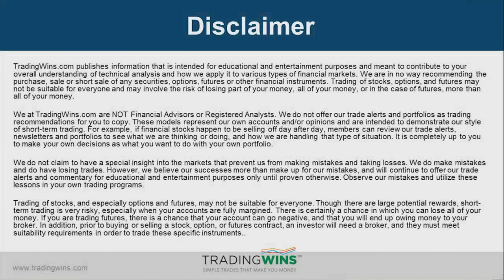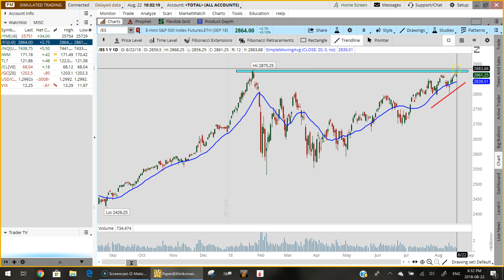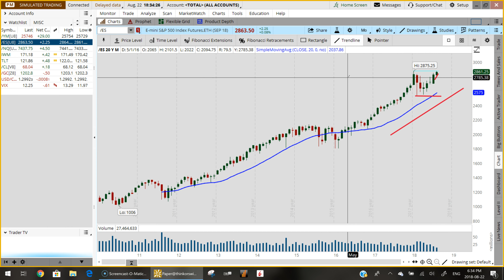Market Update Aug 22 2018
In today's update:

1)  U.S. Equity markets closed mixed today after the minutes of the July 31st - August 1st Federal Reserve meeting suggests more rate hikes to come. The Dow Jones Industrial Average dropped 88.69 points, the S&P 500 fell 1.18 points While the Nasdaq 100 closed higher by 29.92 points and the Russell 2000 finished higher by 4.50 points.

2) Crude Oil Futures soared and closed higher by $2.04 or 3.1% after an unexpected drop in U.S. Crude stockpiles while Gold Futures gained another $3.20 as pressure on Trump increases. The Bond Market advanced dropping the yield on the 10-year treasury note to 2.819.

3) There has been a lot of media coverage surrounding this historic bull run for U.S. equities but can it really continue for much longer or has the market already given us signals of a potential reversal?